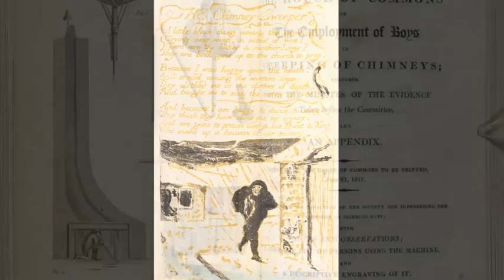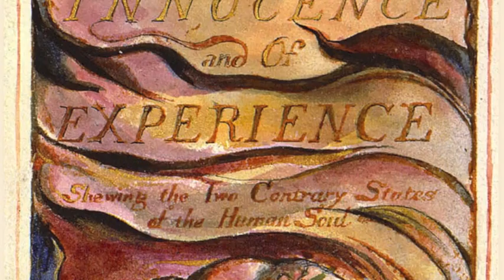The Chimney Sweeper by William Blake sung by michael hermiston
this reminded me that i had posted a version of another   Blake poem "The Chimney Sweeper" sung to the tune "Greensleeves"  alas it was deleted  i had only a bad version  which was cut short… so i  sang  a quick original tune to go with it ..